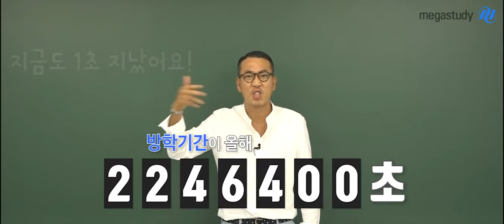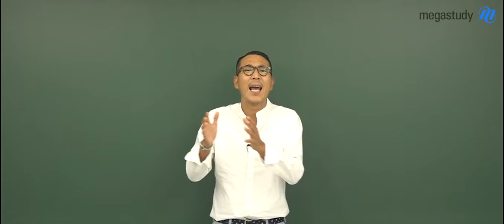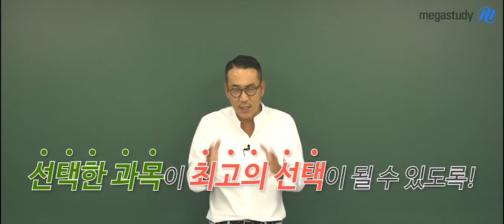[메가스터디] 지구과학 장풍쌤 - [고2] 고3은 지금부터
빠르게 지나가는 시간,
눈 한 번 더 감았다 뜨면 곧 고3이 된다!

벌써 만난 고2의 여름방학, 굉장히 짧습니다.
그만큼 짧은 기간 동안 실천 가능한 계획을 세우는 것이 중요합니다.

장풍 쌤이 알려주시는 방학을 잘 보낼 수 있는 두 가지의 Tip으로,
이번 여름방학부터 미래를 위한 최선의 노력을 해봅시다.

※ 장풍 쌤의 방학 잘 보내는 Tip을 알고 싶다면, 영상을 통해 확인하세요:)

통합과학의 정상을 향한 바람 장풍 선생님이 궁금하다면?